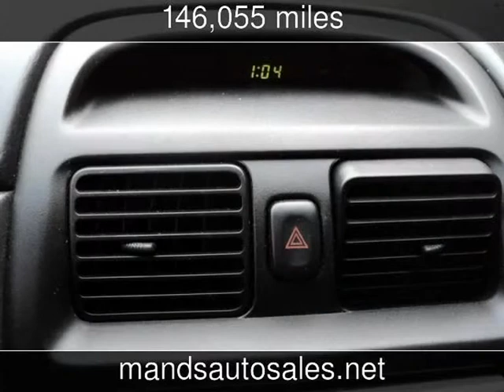2002 Toyota Camry Solara SLE Used Cars - Riverdale,Georgia - 2014-01-10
See more details about this used car This 2002 Toyota Camry Solara SLE with 146,055 miles is for sale at M&S Auto Sales.